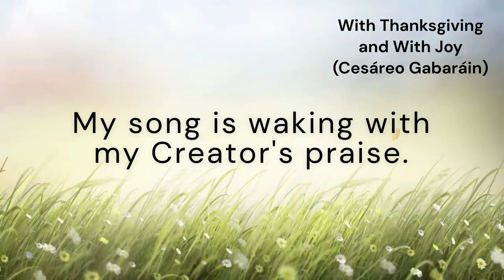With Thanksgiving and With Joy (DEMOS GRACIAS)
*Tune:* DEMOS GRACIAS
*Author and Composer:* Cesáreo Gabaráin
*Original title:* Demos gracias al Señor
*Translator:* Mary Louise Bringle
*Arranger:* Paul Gibson

*Lyrics:*
With thanksgiving and with joy, we sing praises;
We sing praises to our God.

When, in the morning, the light is breaking,
My song is waking with my Creator's praise.
With ev'ry pulse that my heart is beating,
I keep repeating my great Creator's praise.